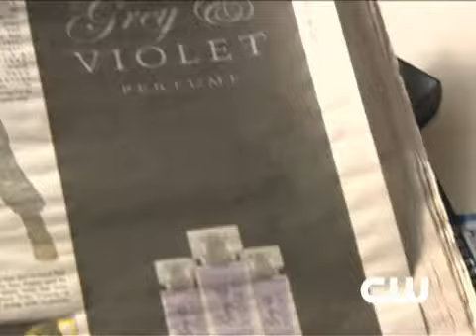Gossip Girl Webclip 2 - The Hurt Locket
Gossip Girl 3x13 "The Hurt Locket"

Property of The CW